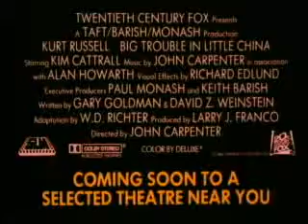Big Trouble in Little China Trailer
"Wang chi's girlfriend has been kidnapped because she has emerald green eyes and has been selected to be Lo Pan's (an immortal creature) wife. By marrying her, Lo Pan can now become mortal again. So it's up to Jack Burten, Egg Shen, Wong and his friends to save her before it's too late."
1986 20th Century Fox

My Thoughts: This is what it's all about. My personal pick for the best Russell/Carpenter movie. It's nothing but good old fashion 80's fun